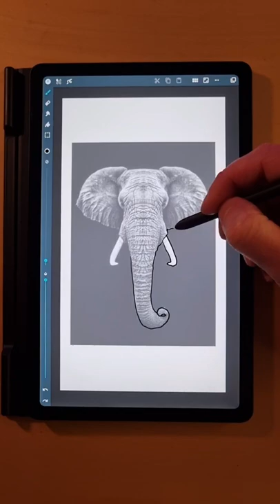How to create a simple Elephant wallpaper in ARTFLOW